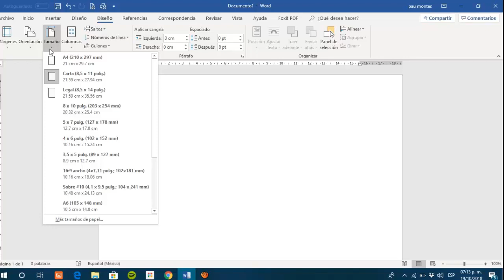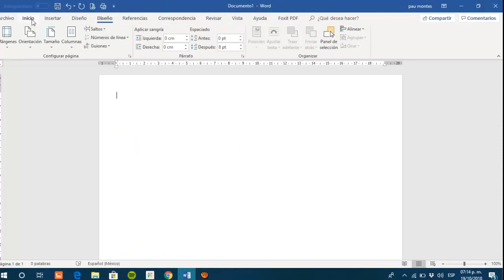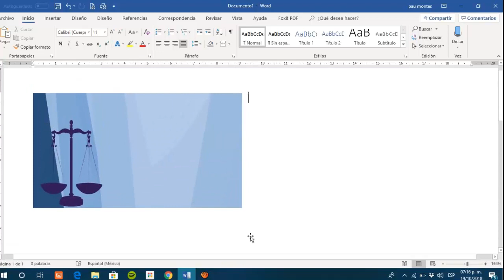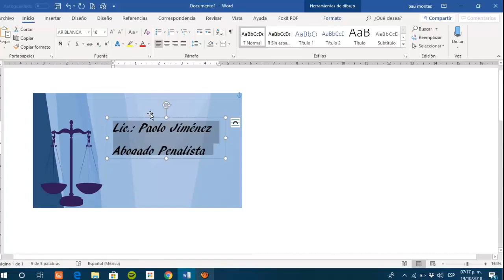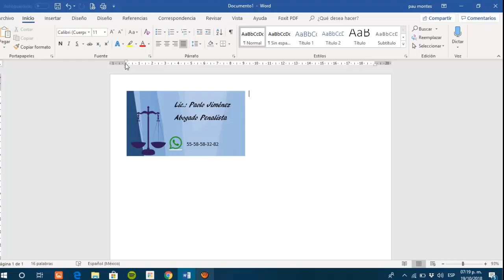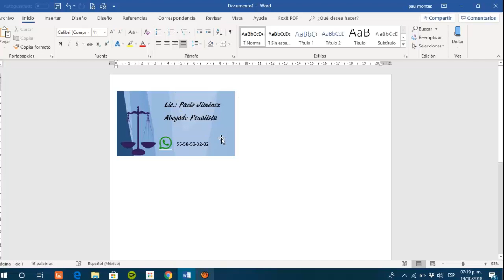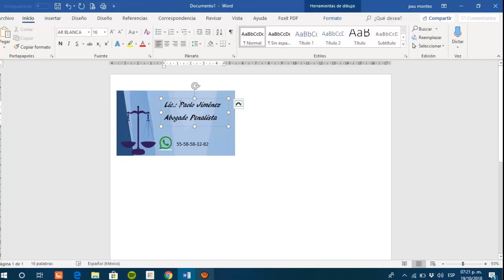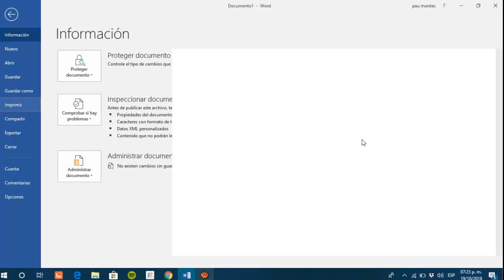Como hacer tarjeta de presentación en WORD